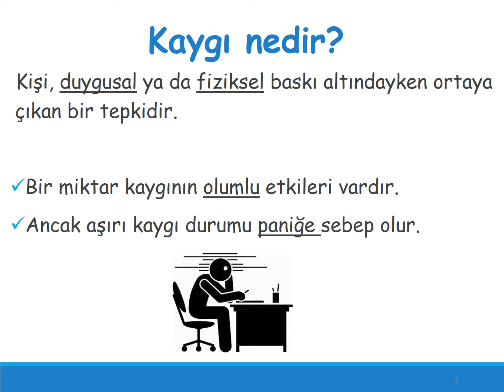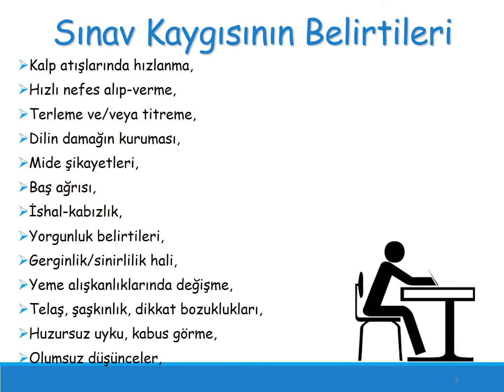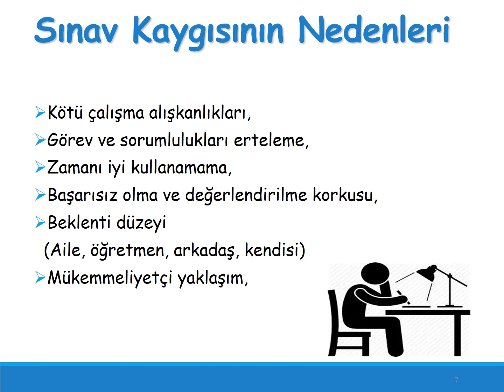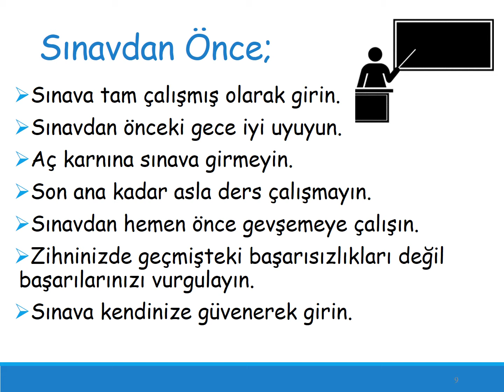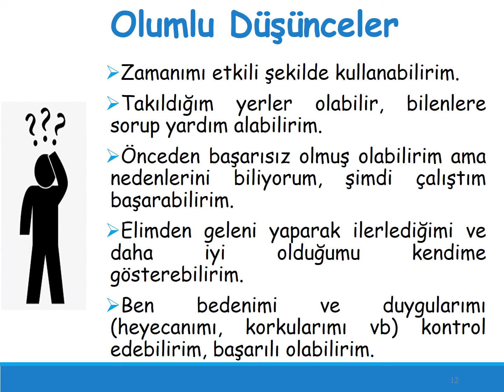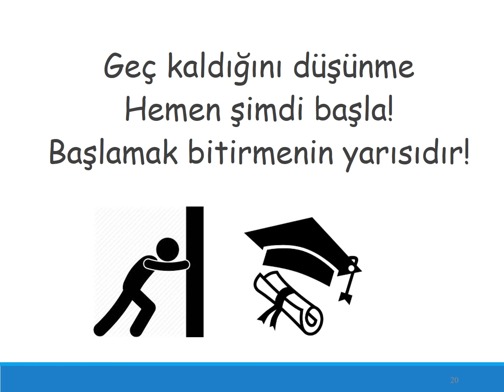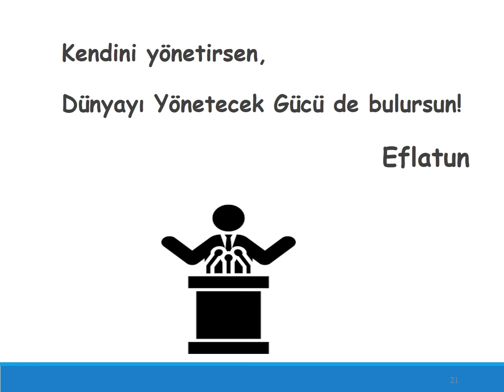SÜMEYYE YILDIRIM - Sınav kaygısı başa çıkma yolları